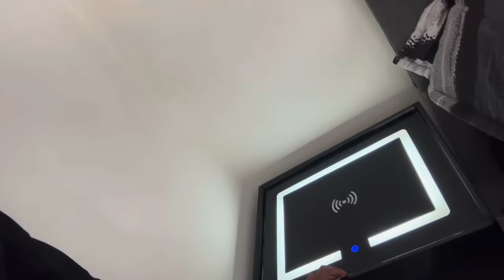I BROUGHT MY GIRLFRIEND TO THE MANSION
Ghost Hlubi brings Seemah To The Ghost Hlubi Mansion!